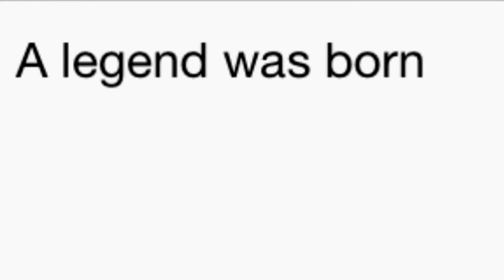IM READY FOR THE 2015-2016 SEASON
Last season was a warm up. Get ready.